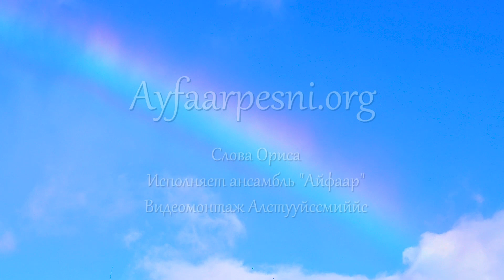"Разговор со Звёздами ведущая" песня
на мотив песни «Вы разрешите с Вами познакомиться», муз. Д.Тухманова, слова Ориса. (Оригинальное исполнение В. Мулермана). Концертная запись (живой звук).

⭐️ Об Айфааровских Песнях-медитациях и их чудотворном воздействии на человека можно узнать на нашем сайте